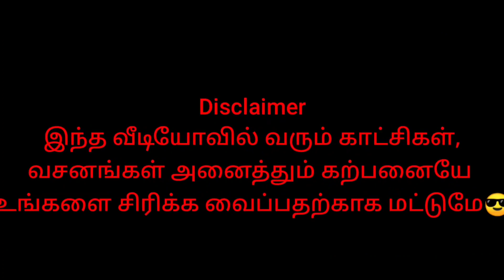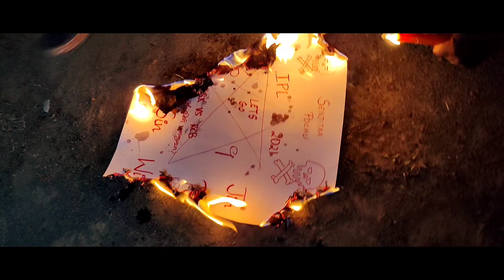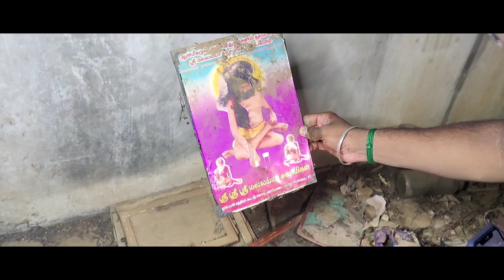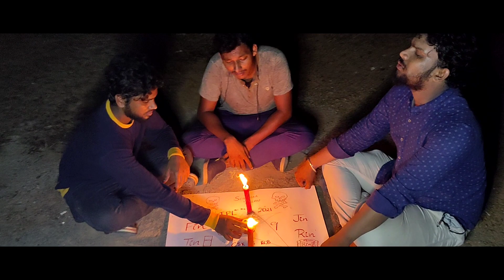Jinn In Haunted Pei Factory | Jinn Exploration Went Wrong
Welcome to Pragi Facts, Facts are something which every one should learn and if they learn it in a funny way they won't forget about it..Yes my idol is Madan Gowri and Rishipedia started this YouTube channel since I got inspired by their videos.

Simply Sharath exored a jinn in his latets video and real jinn formula they used gave their viewers a chill. We also tried exploring jinn and see what happened to us and the jinn. pei fort has been a talk of the town between the ghost explorers and yes we also went to a pei fort but this pei fort is in chennai. Simply Sharath recently made a video with a evil Doll and is the doll angry on him. let's find out what's happening with the boys in pei fort. We are not trolling anyone and we just want atleast one to laugh after watching the video. Pei Fort simply Sharath, simply Sharath exploration, pei fort exploration. Recently simply uploaded evil Doll video and we have also done a video based on that.